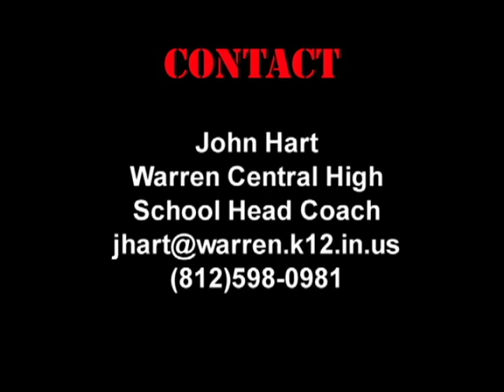Michael Tutsie Creston Middle School Indianapolis,IN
5'7" 135lbs
11 TDS (8 Rushing)
504 YDS RUSHING
12 REC 127 YDS
3 REC TD
11 Caused fumbles
5 Recovered
(6 games)

2011 LSU Middle School 7 on 7 Championship Game MVP

John Hart
Warren Central High School Head Coach
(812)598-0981